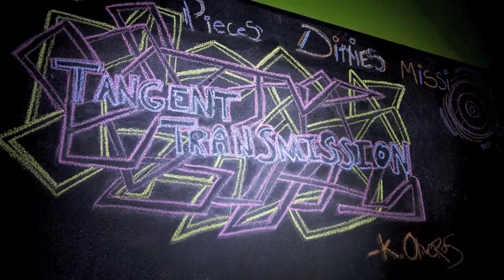Tangent Transmission - Plates (Slideshow)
Album version of "Plates"
Download this song along with the rest of the EP for FREE